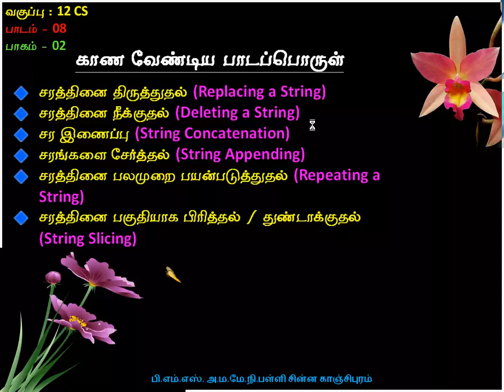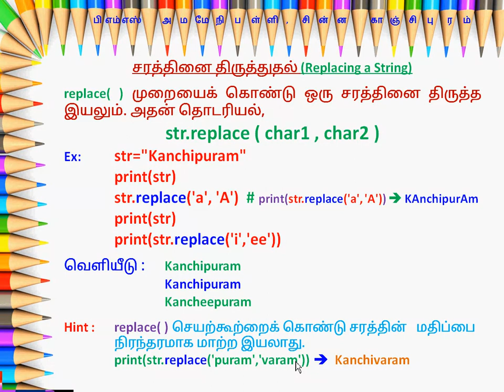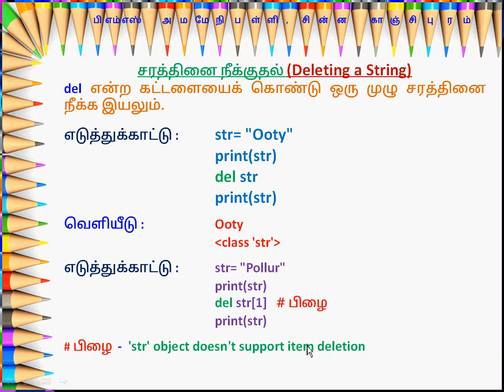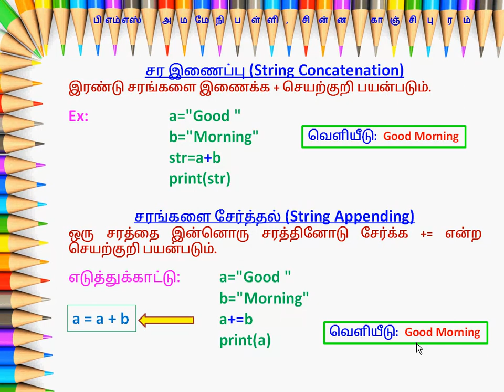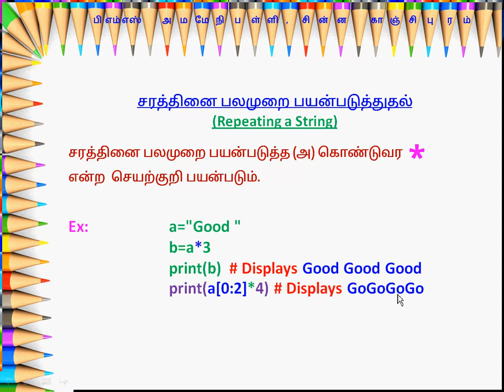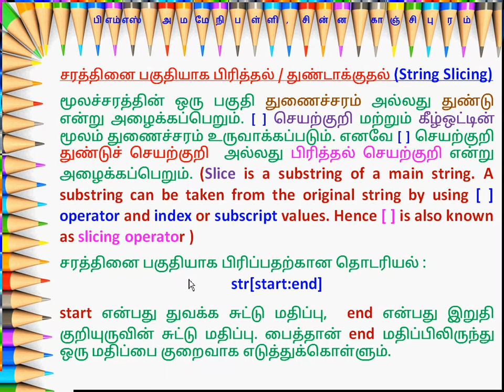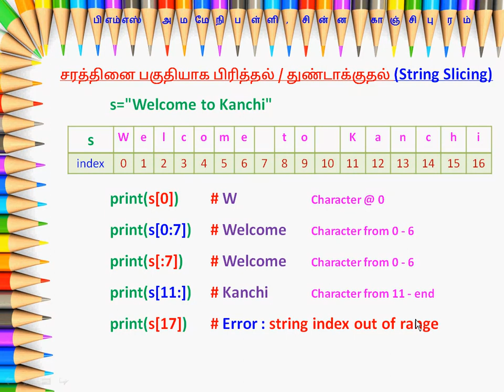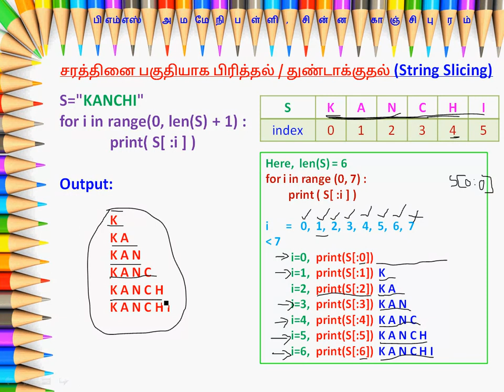+2 CS L08 Strings & its Manipulation P02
Replacing a string, String Concatenation, String Appending, String Deletion and String Slicing